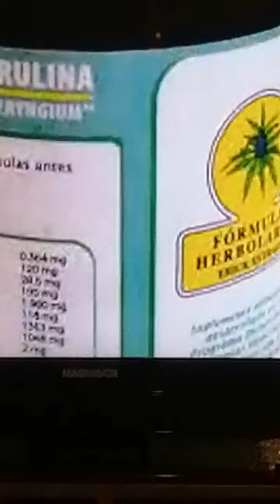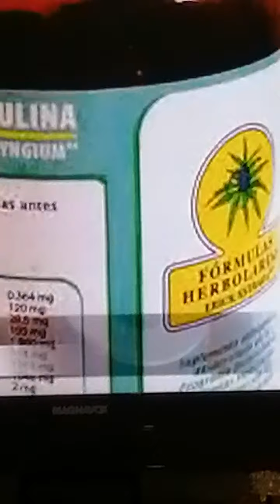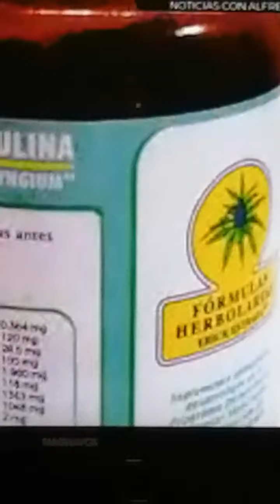La ESPIRULINA eleva tus defensas DR Gil Frias 🇲🇽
Presentamos como elevar tus defensas ante la crisis del Covid-19 y las enfermedades invernales nos
 protege.